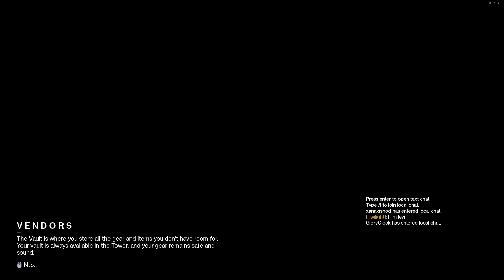Zero Hour Speedrun WR [Solo] in 11:34 | 2.8.0+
Zero Hour Speedrun Solo
Season of Arrival | 2.8.0+
Time: 11:34

Note: Boss was kinda shit

Need help this weekly reset? Check out the talented team at Raid Supply for fast and easy help with all things Destiny.